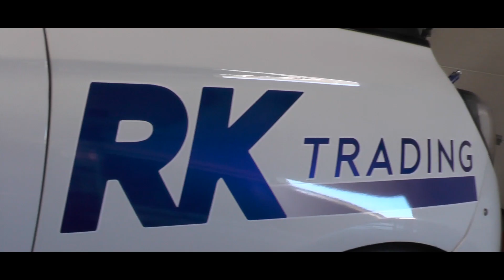Rik Karsten - Bart Woolderink | CIRCUIT SHORT RALLY 2019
Rik Karsten en Bart Woolderink met hun Opel Adam tijdens de Circuit Short Rally 2019 in Zandvoort.

En vergeet ons daarnaast niet te liken op Facebook voor nog meer content! Met MVrally mis je niets.